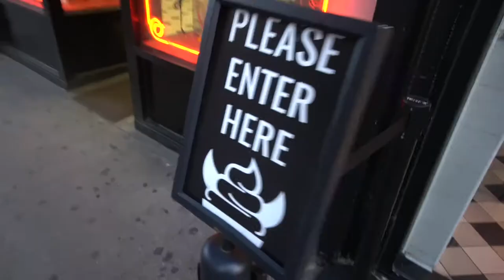LITTLE DAMAGE | HYPEFOODS VLOGS EP. 2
What's the last thing you've eaten that was black?

Welcome back to another HypeFoods Vlog, and in today's video, we head all the way Downtown to check out the Instagram-famous Charcoal Ice Cream!

Thanks for following us on our journey!
Stay Hyped,
Glenn & PJ

Social Media!

GEAR

Lens: Canon EF-S 18-135mm f/3.5-5.6 IS USM

B-Cam: Sony a6500
Lens: Sony SEL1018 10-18mm Wide-Angle Zoom Lens
Lens 2: Sony SEL35F18 35mm f/1.8 Prime Fixed Lens

Car Cam: GoPro HERO4 Session